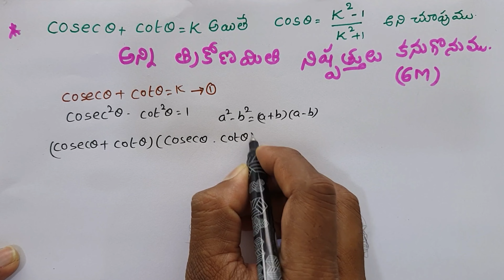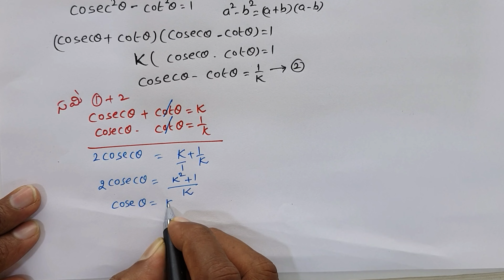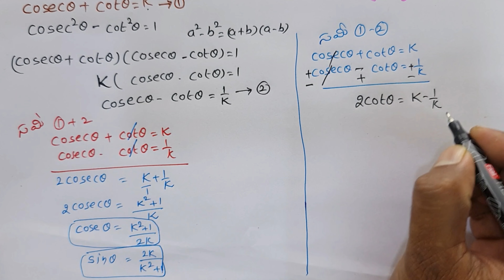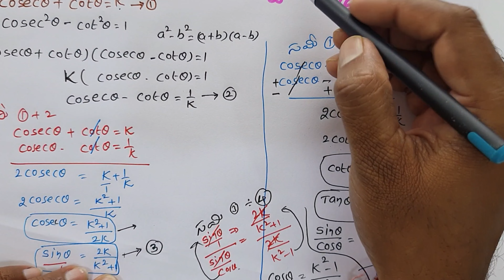𝒄𝒐𝒔𝒆𝒄 𝜽+𝒄𝒐𝒕 𝜽=𝒌 then show 𝒄𝒐𝒔 𝜽= (𝒌^𝟐−𝟏)/(𝒌^𝟐+𝟏) | Trigonometry Maths